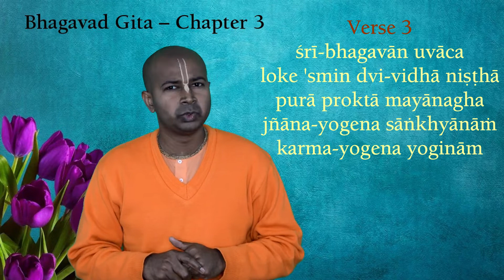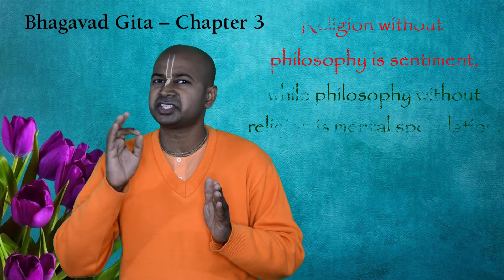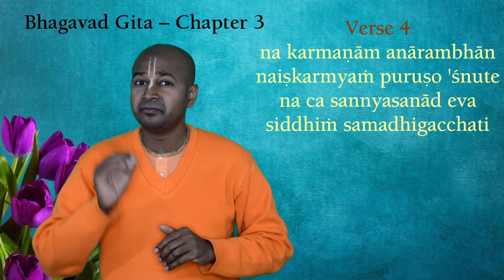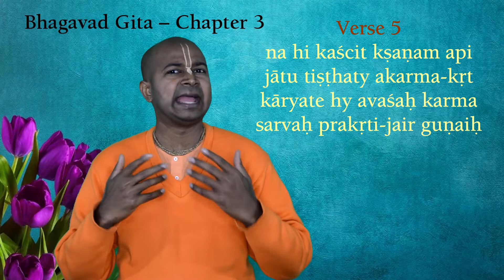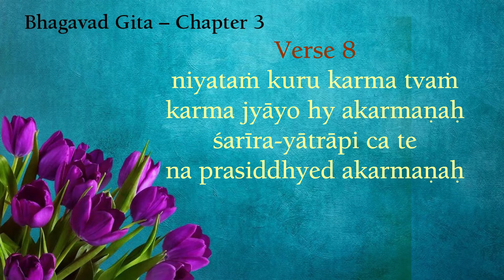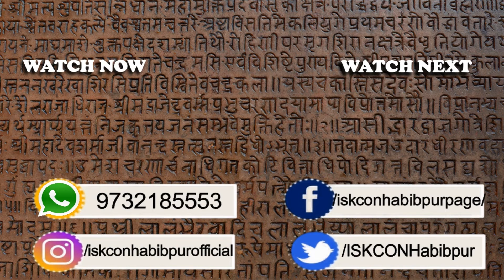Nishkama Karma Yoga | Bhagavad Gita - Chapter 3, Shlokas 3-9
Hare Krishna!
These are a series of talks that can help you understand the flow, concepts and life lessons of Bhagavad Gita in a very lucid manner. You can refer to Bhagavad Gita As It Is for a detailed and deeper understanding.